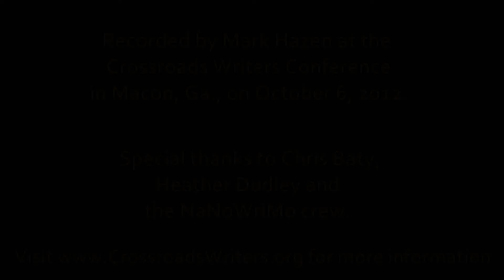NaNoWriMo founder Chris Baty delivers the keynote at Crossroads 2012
National Novel Writing Month is a cultural phenomenon that brings together about a quarter million people every November, each of them trying to complete a 50,000 word novel. Just less than a month before, NaNoWriMo founder Chris Baty made his first professional trip to Georgia for the 2012 Crossroads Writers Conference in Macon. What he says is nothing less than inspiring.